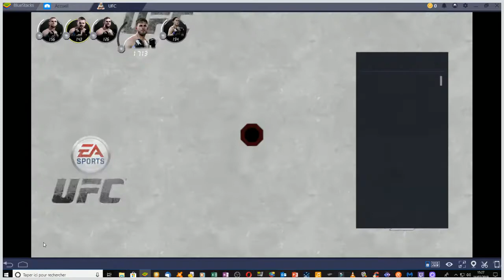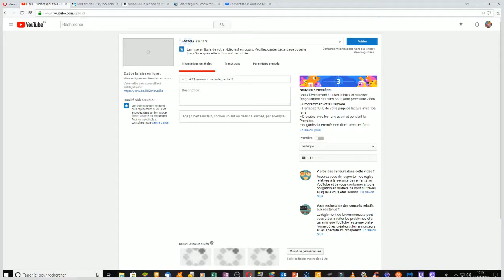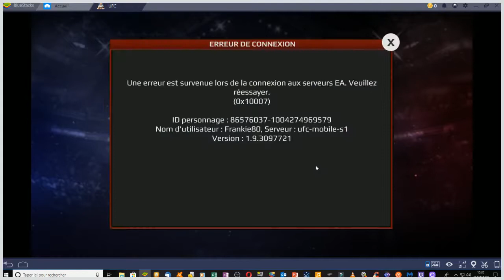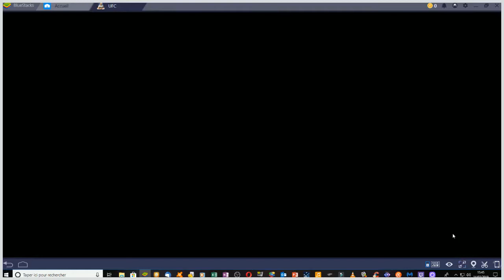u f c # 12 on ne pardonne plus on tue